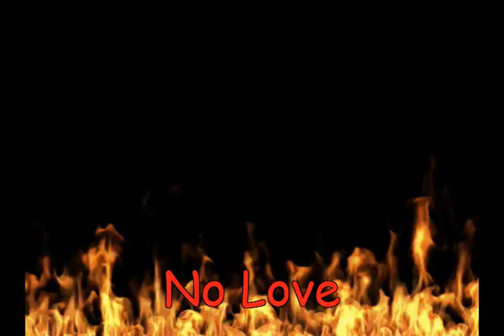"No love" Jaextra featuring Free Agent and Lil Tweak